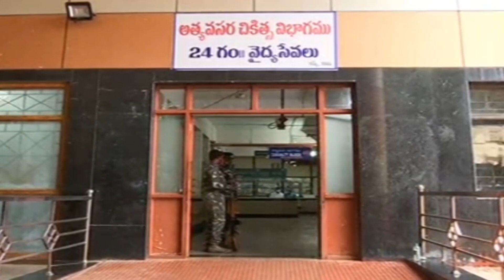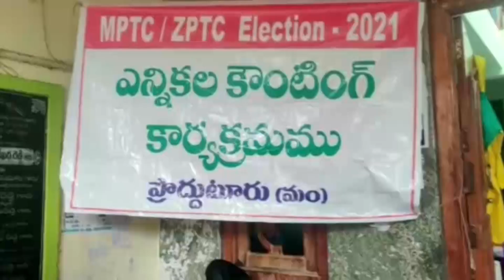CPC NEWS @ 18.11.2021 ## CPC digitalnetwork, kadapa